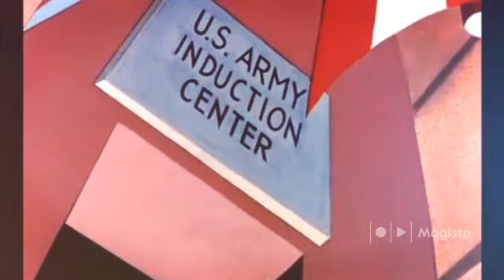Bugs Bunny: Forward March Hare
Rel 2/14/53 - Prod 1243 - MPAA 15459 - LT (Green rings)
Dir: Charles M. Jones - Story: Michael Maltese - Anim: Ben Washam, Lloyd Vaughan, Ken Harris - Layout: Maurice Noble - Backgrounds: Philip DeGuard - VC: Mel Blanc - Music: Carl Stalling
Video: "Stars Of Space Jam: Bugs Bunny", "The Looney Tunes Video Show No. 5".